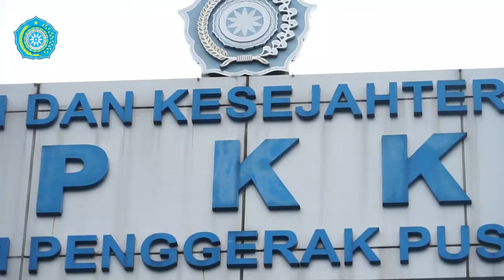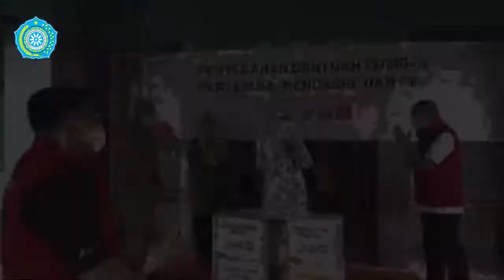Ketum TP PKK Ny. Tri Tito Karnavian Terima Bantuan Pertamina Dalam Rangka Peduli Covid-19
Ketua Umum Tim Penggerak PKK Ny. Tri Tito Karnavian menerima bantuan dari Pertamina dalam rangka gerakan Pertamina Peduli. Penyerahan bantuan dilakukan di PKK Pusat yang berada di Lingkungan Direktorat Jenderal Pemerintahan Desa Kemendagri Jakata Selatan yang diserahkan langsung oleh Corporate Secretary Pertamina Persero Tajudin Noor, Senin, 11 Mei 2020. Adapun bantuan yang diserahkan terdiri dari 30.000 masker kain, 20.000 sarung tangan karet, 2000 box multivitamin, dan 500 Liter hand sanitizer. Bantuan tersebut akan disalurkan langsung kepada Puskesmas dan Posyandu yang membutuhkan melalui TP PKK.